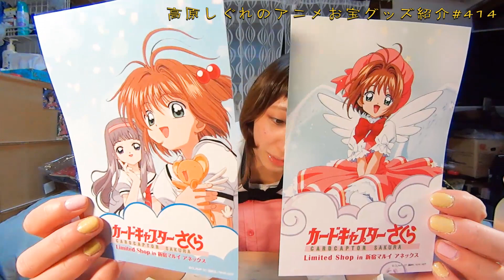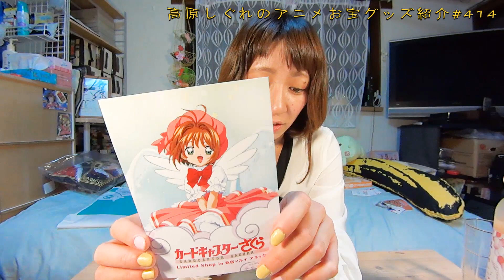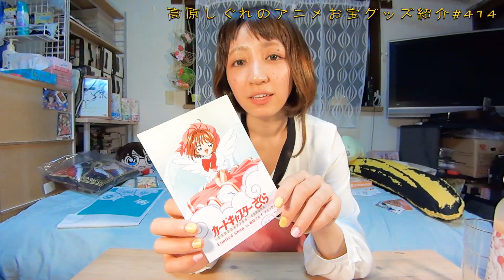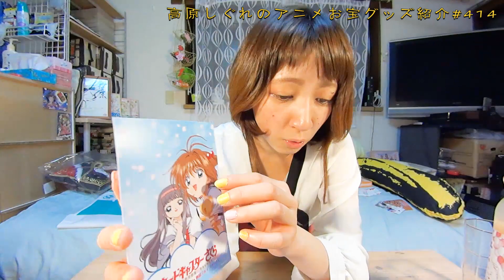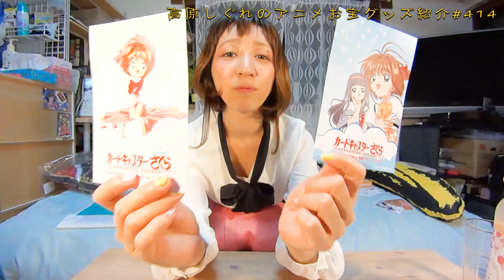《かわいい！かわいい！かわいい！》アニメお宝グッズ紹介#414 【カードキャプターさくら さくらショップ購入特典ポストカード】